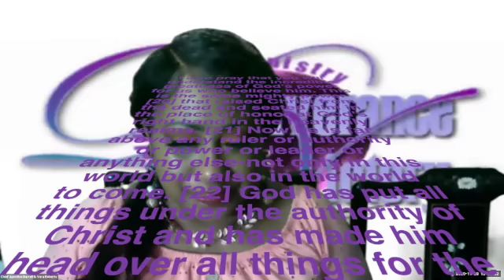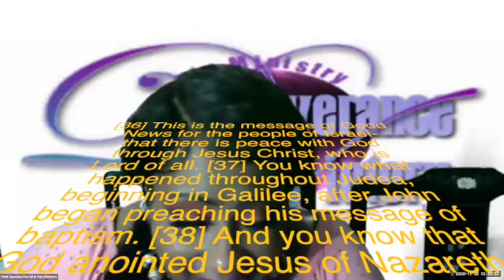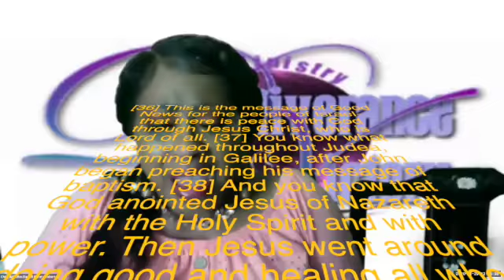Powered By God SD 480p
A Must See. Life Changing!